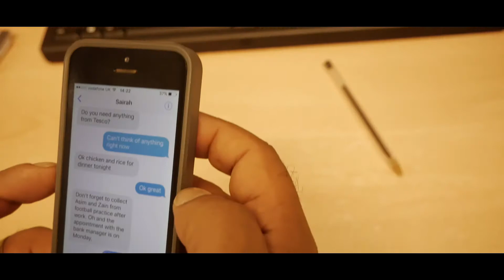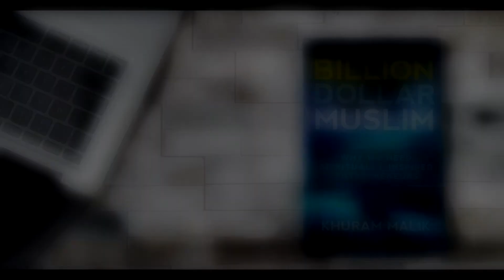When you're stuck in a dead-end job